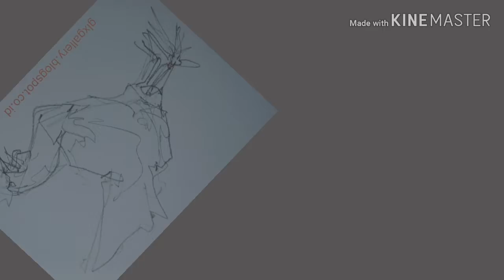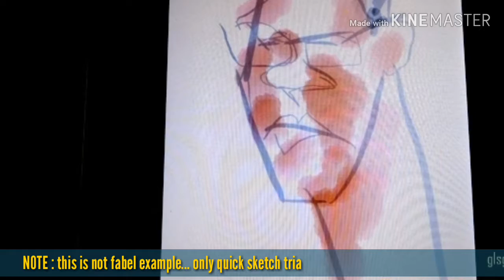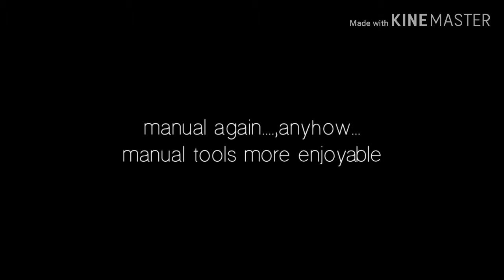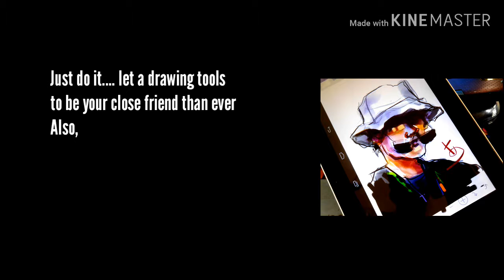ayo belajar menggambar satwa | draw animal (episode #36)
Halo, see again vloggy. tayangan kali ini soal ilustrasi, dunia menggambar. dengan contoh rupa satwa. Ajakan sederhana untuk mendokumentasikan dan mengasah bagi sesiapa yang punya talenta/obi corat-coret, Tekuni juga format gambar digital ...biar kita semua punya andil pada lingkungan. Paperless... minimalisasi pemakaian kertas dengan bijak. Berarti kita ikut berperan aktif demi kelangsungan sirkulasi alam. menghemat material Pulp...begitulah!